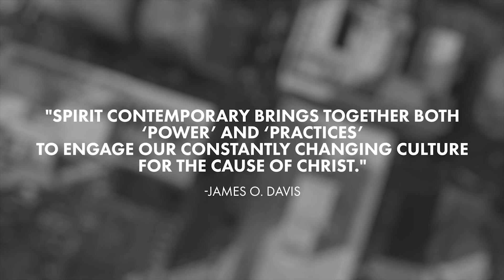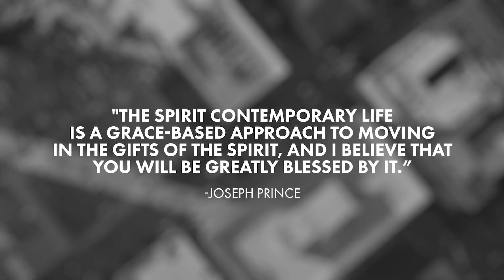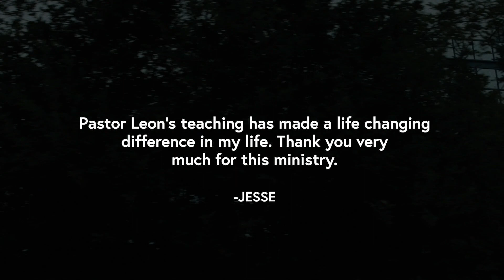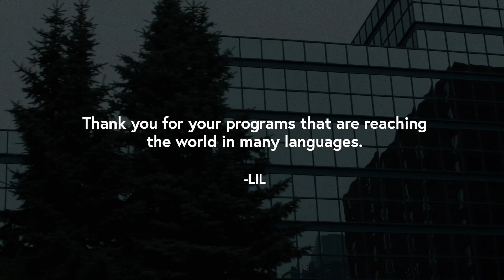The Spirit Contemporary Life - Who do you Believe?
Title: Who do you Believe?

Description: On the show today, Leon shares how what you choose to believe will inform your future.